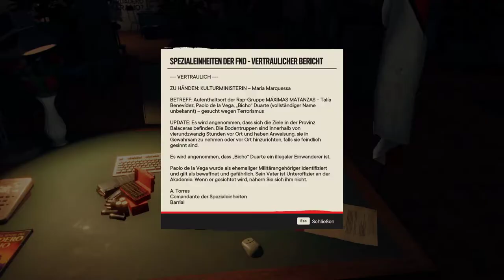Bisschen SAUFEN und die MONTEROS treffen! - ► Far Cry 6 ◄